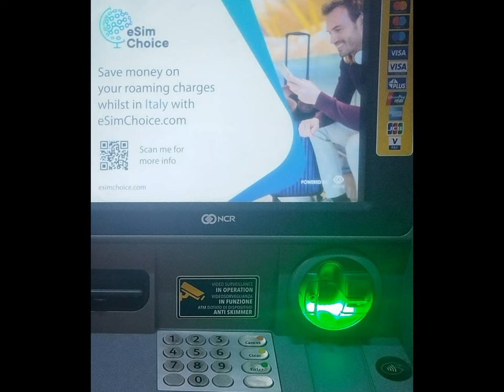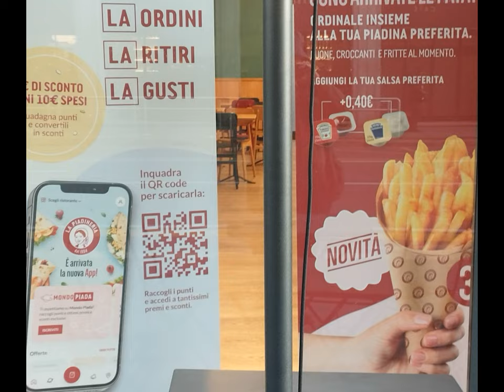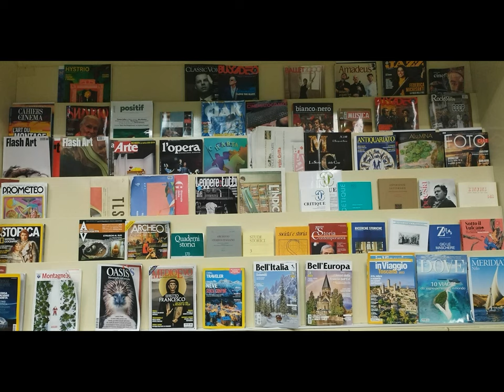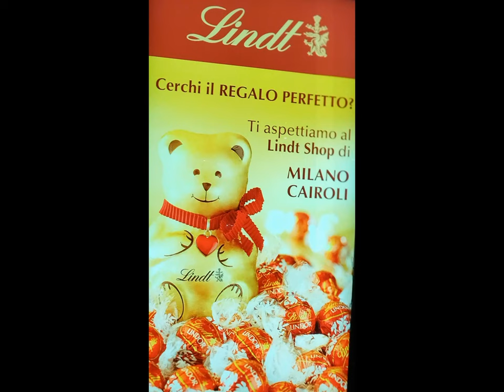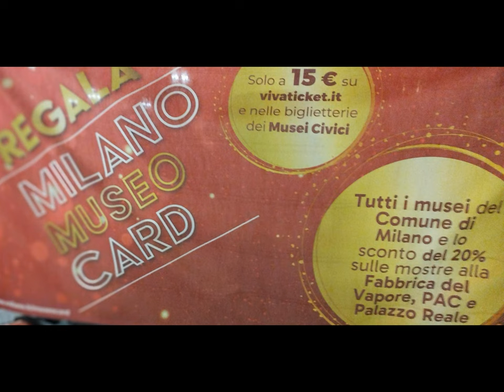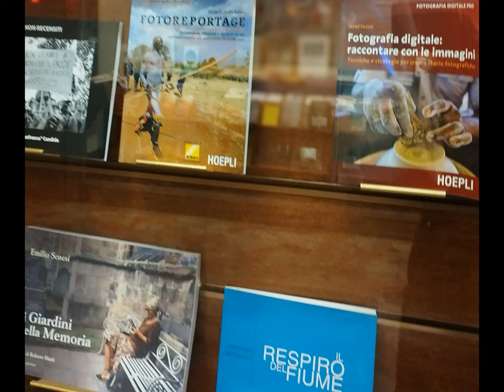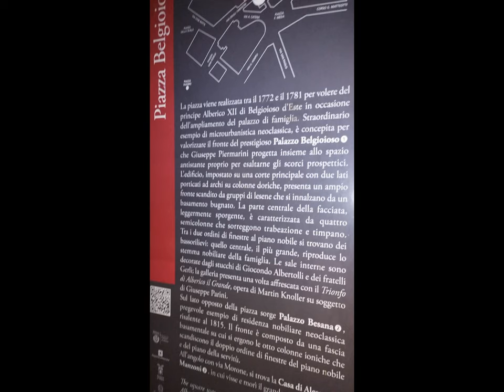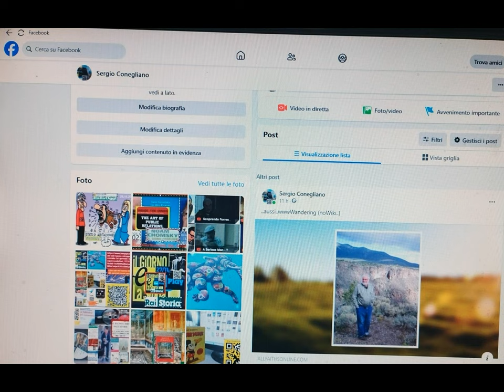evening downtown MI et al. [by Sergio Conegliano]